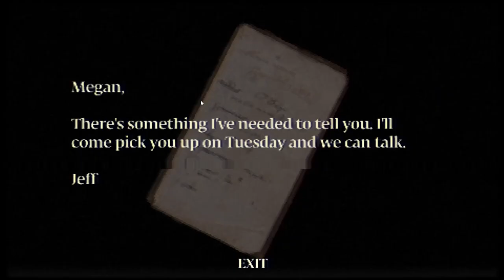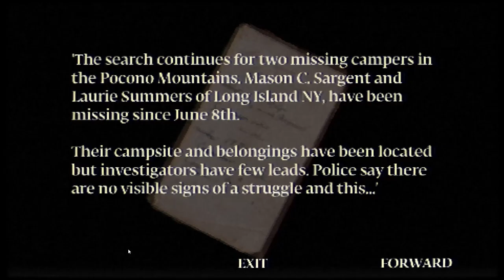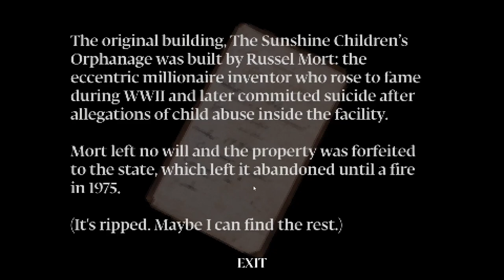The New and Improved Power Drill Massacre Demo (No Commentary + Endings)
More features, change of graphics and improved UI. Power Drill Massacre may finally be coming this October.